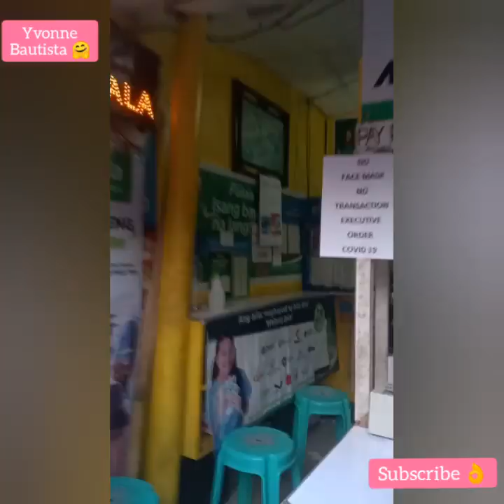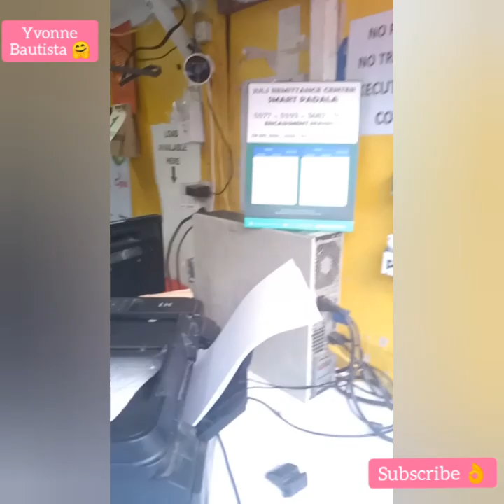Magpaload tayo kahit walang ahente at mamalengke San pa pwede magpaload? Tara po sa palengke namin.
Ahente ng Globe pano makontak?
please ugaliin po nating mag basa ng discription box.

Mabenta po load ngayon mahirap mawalan.
Habang pwede pa lumabas at covid19 free pa po ang barangay namin.

Sobrang naapreciate ko po kayong lahat pati mga silent viewers ko and organic viewers.
Sana may natututunan po kayo sa vlog ko.